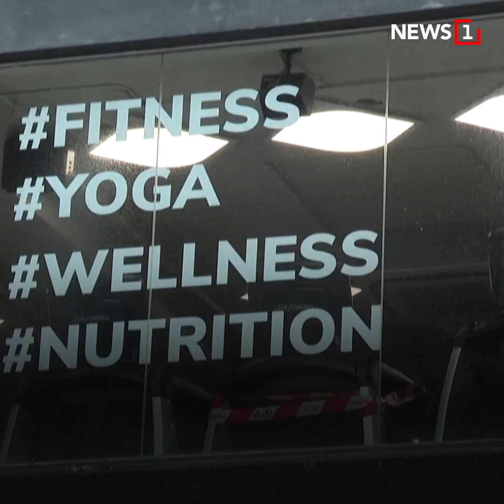ฮ่องกงโมเดล!! ติดเชื้อภายในพุ่ง 180... ยกเว้นกักตัวเป็นเหตุ : [NEWS REPORT]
จับตา ฮ่องกงโมเดล!! เมื่อรัฐบาลนางแครี่ แลม สั่งปิดธุรกิจกลุ่มเสี่ยงอีกรอบ พร้อมสั่งคุ้มเข้มรับมือ ไวรัสโควิดระบาดระลอก 3  ผู้เชี่ยวชาญเชื่อ มาตรการยกเว้นกักตัว คือต้นตอปัญหา  หลังพบ ผู้ติดเชื้อภายในกลับมาพุ่ง 180 คนในรอบ 2 สัปดาห์